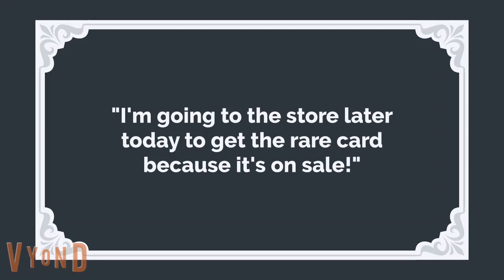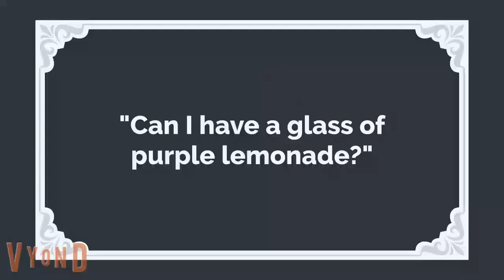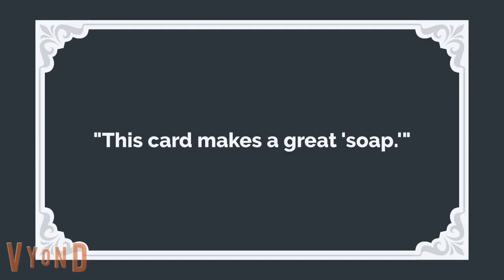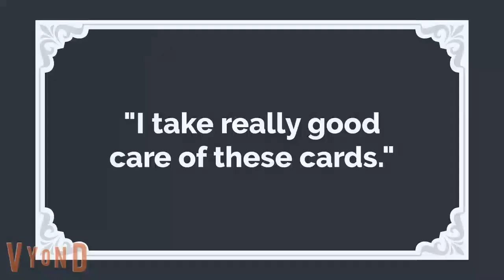Evan's Card!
Evan wants the super rare golden Johnny Speed trading card.